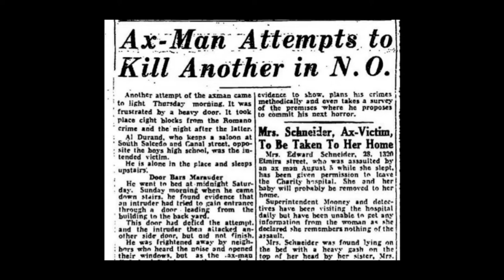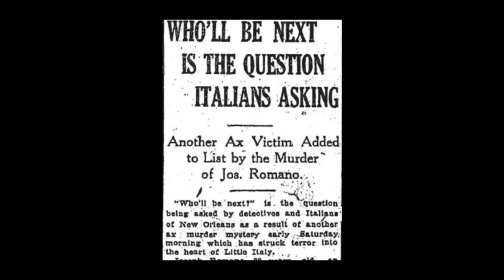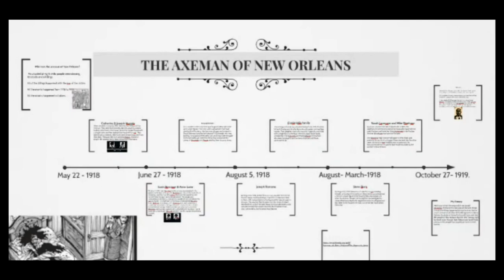The Axeman of New Orleans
The Axeman of New Orleans was an American serial killer active in New Orleans, Louisiana, and surrounding communities, including Gretna, from May 1918 to October 1919. Press reports during the height of public panic about the killings mentioned similar murders as early as 1911, but recent researchers have called these reports into question. The Axeman was never identified, and the murders remain unsolved. He mainly targeted Italian immigrants and Italian-Americans.